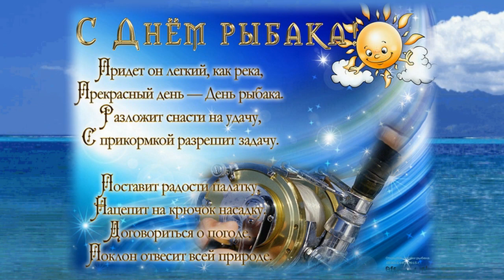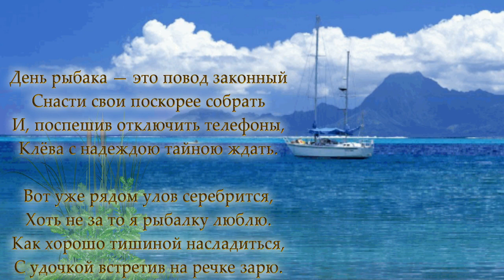C ДНЁМ РЫБАКА!!!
Поздравление всем кто связан с рыбалкой, С ДНЁМ РЫБАКА! Музыкальная открытка
Картинки взяты из открытых бесплатных источников интернета и обработаны в программах Мовави Фото Едитор и Прошоу Продюсере.